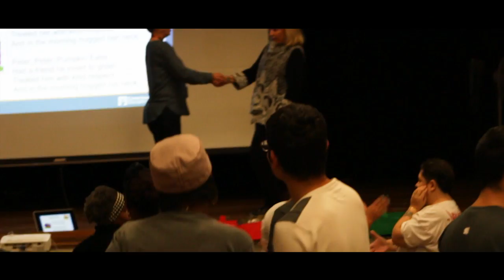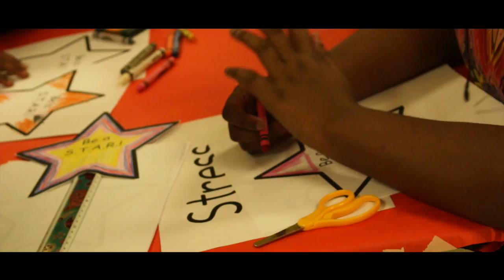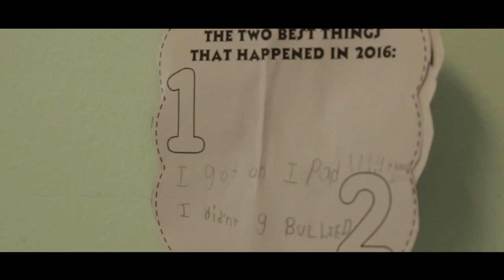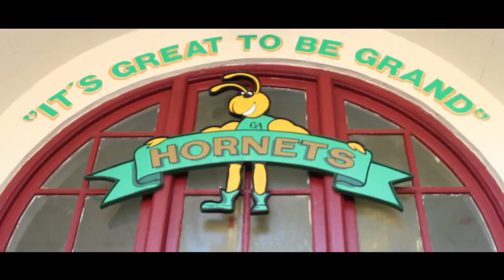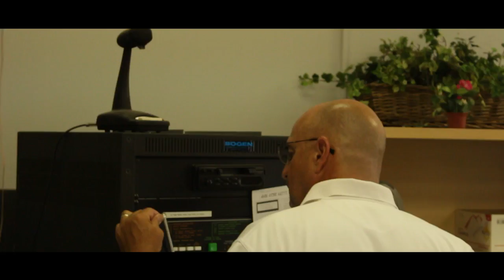(OFFICIAL) LEAVING A LEGACY | THE GRAND AVENUE STORY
Watch the amazing story about a small elementary school that has had a big impact on the Parramore and Holden Heights area of Orlando, FL for 90 years. Learn about the students, teachers and parents that made Grand Avenue a pillar of the community.